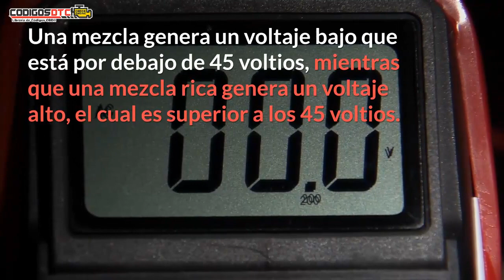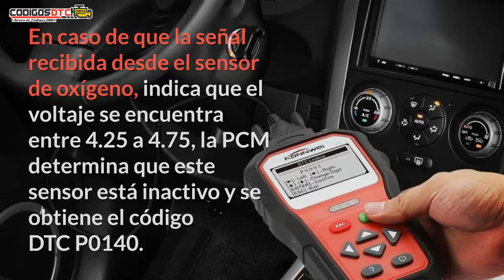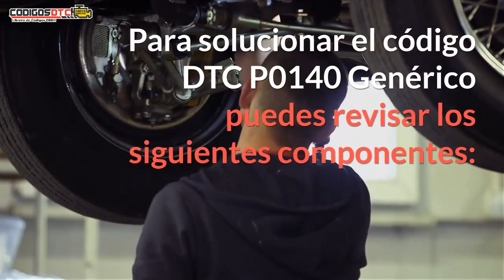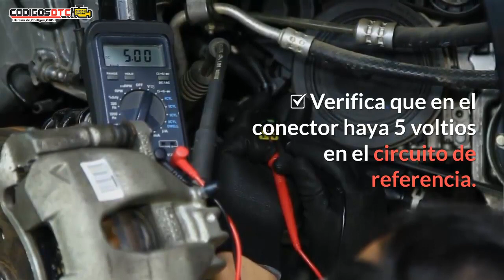P0140 ✅ SÍNTOMAS Y SOLUCIÓN CORRECTA ✅ - Código de falla OBD2